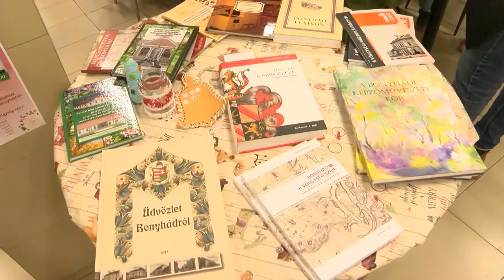Ünnep Bonyhádon - Völgységi advent a kaszinó téren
Bonyhádon is ünnepelték a karácsony közeledtét. Völgység Adventet tartottak a Kaszinó téren. Kirakodó vásár, forralt bor, tea és színes programok várták az odalátogatókat. Meglepetésként kivilágított motorosok vonultak fel a téren a mikulás kíséretében. Sokan eljöttek, hogy együtt ünnepeljenek.